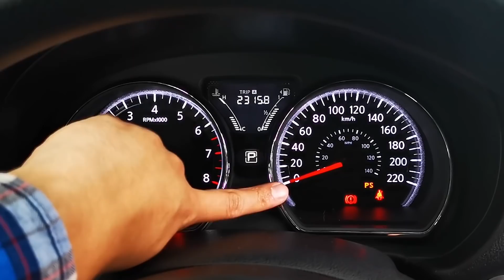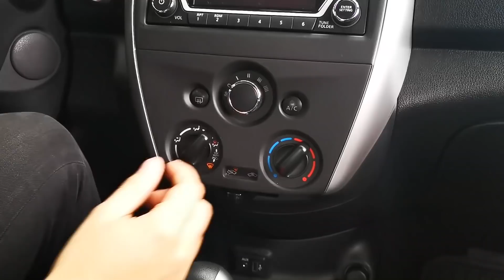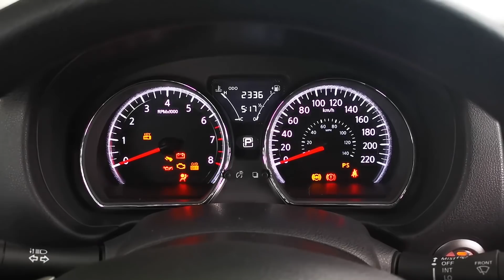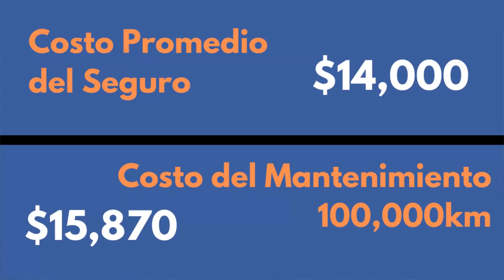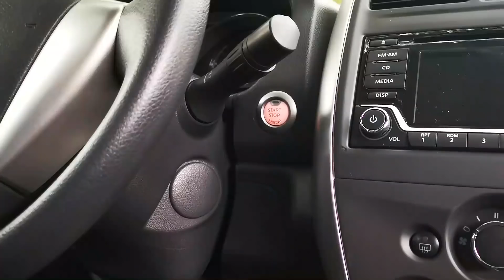Nissan VERSA 2019 | Aún no dira ADIÓS a nuestro mercado | Motoren Mx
Estuvimos tras el volante del popular Nissan Versa 2019, estamos en vísperas de recibir la nueva generación de este producto pero la actual generación no dirá adiós a nuestro país y seguirá vendiéndose, ¿resulta un producto interesante?.
¡Acompáñanos en este análisis!

Rangos de precios: $174,700 - $285,200
Unidad probada Advance AT: $266,200